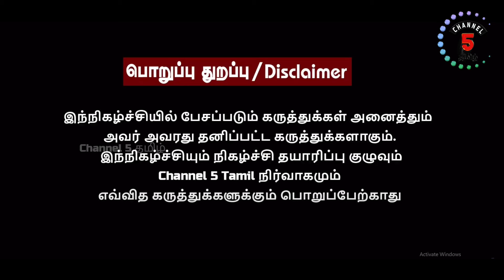திருமாவளவன் திமுகவிடம் பணம் வாங்கி விட்டார் | Elangovan Pichandi | Channel5tamil